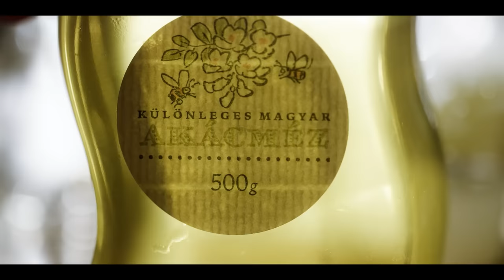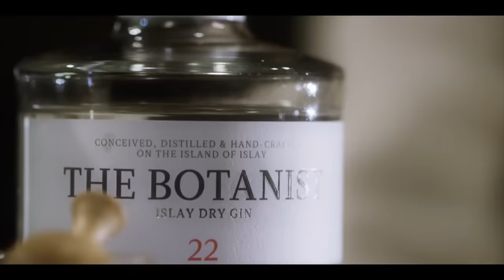Japan’s Greatest Bartender | ASMR Collection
The greatest bartender of Japan, Hiroyasu Kayama of Ben Fiddich, is a mixology magician straight out of Tokyo.

credit: 88rising